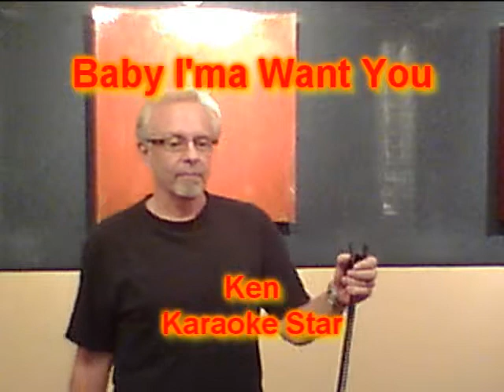Ken Baby I'ma Want You